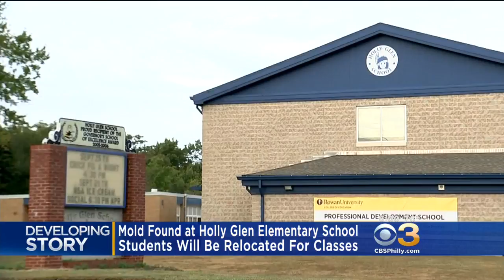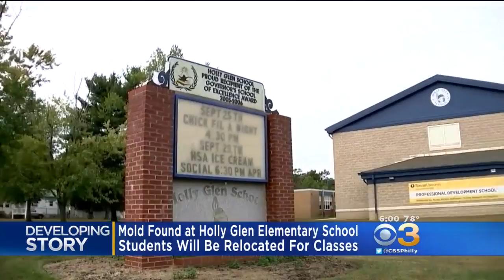Mold Found In New Jersey Elementary School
David Spunt reports from Williamstown, NJ.